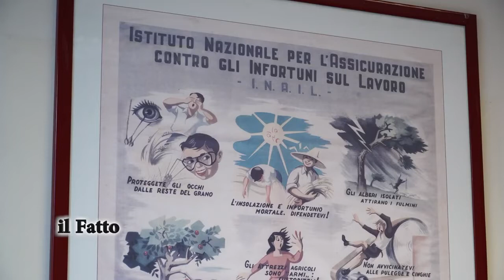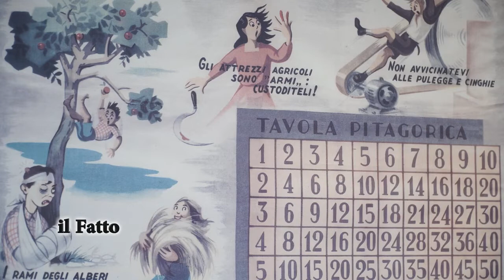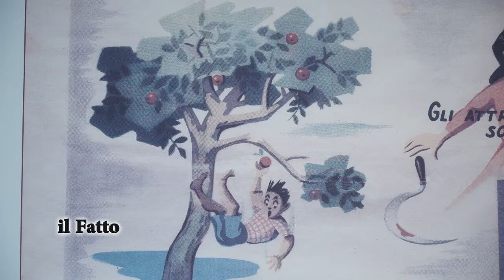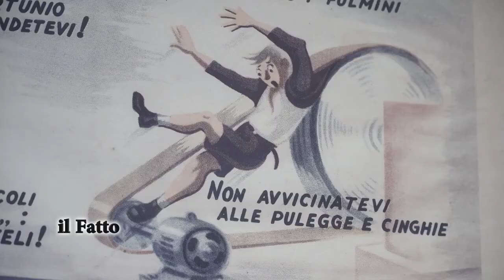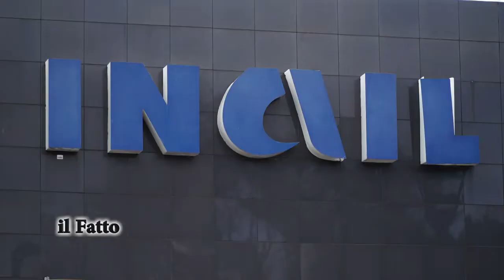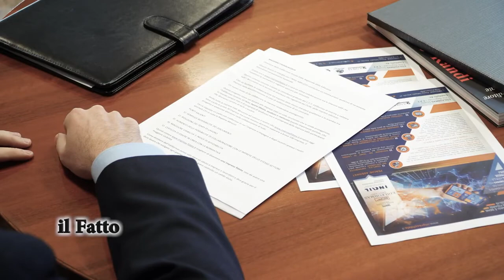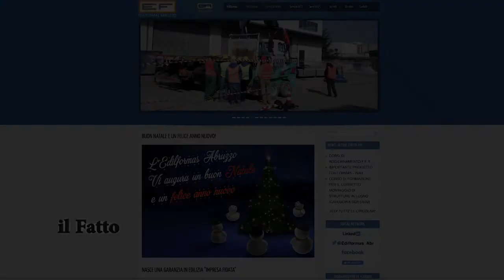Rete8 - Edimformas ed Inail: edilizia, c’è il bollino di garanzia - (20-12-2019)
Fonte: Rete8